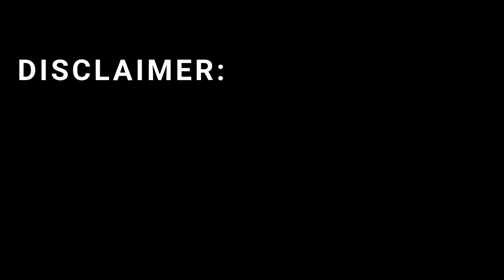How the Tadiran Mastiff Made Israel a Drone Superpower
Long before modern combat drones dominated the skies, Israel quietly changed the future of warfare with a small unmanned aircraft called the Tadiran Mastiff. This pioneering drone introduced real-time aerial surveillance, reshaped military strategy, and laid the foundation for Israel’s rise as a global drone superpower. In this video, we explore how the Mastiff transformed intelligence gathering, influenced modern UAV development, and redefined battlefield awareness forever. From its early design philosophy to its lasting global impact, this is the untold story of the drone that started it all.